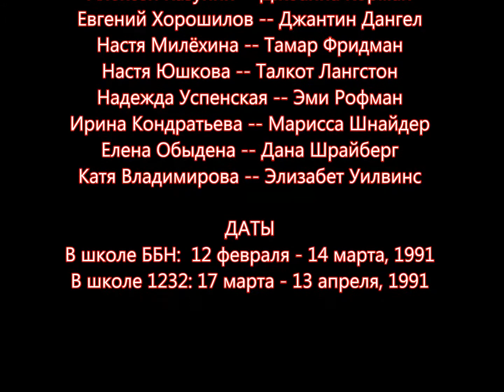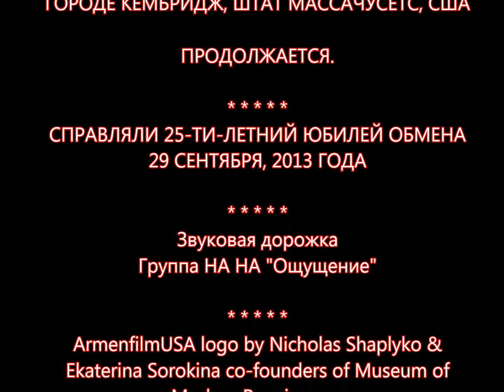Oбмен - Мосвка 1990-1991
Обмен между Московской Школой №1232 и Buckingham Browne & Nichols School, Cambridge, Massachusetts, USA начался в 1988 году. Рады сообщить, что этот обмен все еще продолжается. В этом году школы отметили 25-ый юбилей. * * * * *
ArmenfilmUSA logo by Nicholas Shaplyko & Ekaterina Sorokina co-founders of Museum of Modern Renaissance in Somerville, Massachusetts * * * * *  Soundtrack  Валерий Юрин и группа На-На  "Ощущение"